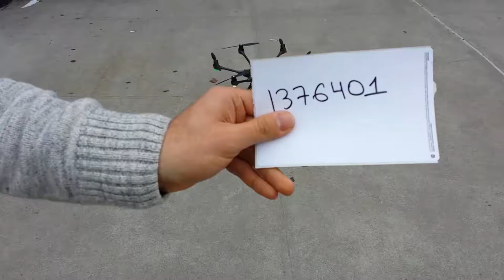1376401 CPS Yuneec Typhoon H Post Repair Test Flight